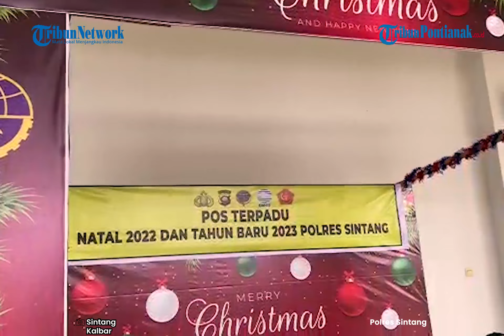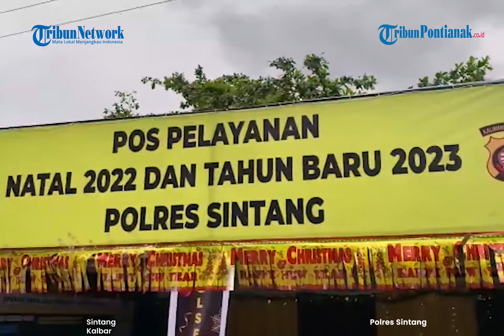®️🔴 Kapolres Sintang Cek Kembali Pos Pelayanan dan Pos Terpadu Pengamanan Natal & Tahun Baru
Kapolres Sintang bersama Wakapolres dan para pejabat utamanya kembali meninjau pos pengamanan dan pos pelayanan Nataru di beberapa titik seputar kawasan Kota Sintang, Senin 26 Desember 2022.
Target pengecekan kali ini yakni pos pelayanan yang masuk di titik Kota Sintang seperti pos pelayanan Sungai Tebelian dan Kelam Permai serta Pos Terpadu di bandara Sungai Tebelian.
Pengecekan ini guna memastikan kesiapsiagaan personel yang bertugas di Pospam dan Posyan terhadap antisipasi situasi maupun ancaman yang bisa berkembang dan dapat menimbulkan gejolak di masyarakat.
Pada kesempatan ini juga dimanfaatkan Kapolres Sintang untuk secara langsung melihat perkembangan arus mudik masyarakat selama beberapa waktu terakhir.
“Personel yang terlibat baik itu dari TNI-Polri, Dishub dan berbagai elemen lainnya harus tetap waspada tapi tidak melupakan tindakan humanis dalam mengamankan perayaan Natal dan Tahun Baru,” kata Kapolres Sintang, AKBP Tommy Ferdian.
Menurut Tommy, adanya Pos Pam dan dapat menjadi sarana yang memberikan rasa aman dan nyaman kepada masyarakat selama Perayaan Natal dan Tahun Baru di Kabupaten Sintang.
Selain itu saat mengunjungi pos terpadu yang berada di Bandara Sungai Tebelian, Kapolres juga mengingatkan personel untuk melakukan pengawasan penuh terhadap pengunjung mengingat adanya lonjakan penumpang yang terjadi setiap Natal maupun Tahun Baru
“Laksanakan tugas sebaik-baiknya dengan penuh rasa tanggung jawab sehingga pengamanan Nataru yang kita lakukan ini dapat berjalan dengan lancar sampai akhir,” pesan Tommy.

Judul: Deck The Halls
Artis: Peter Collins